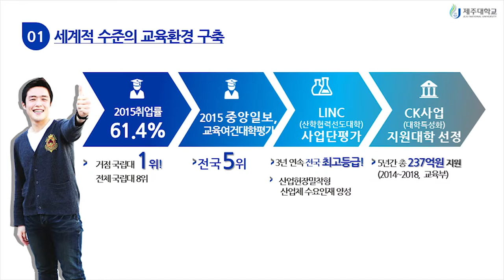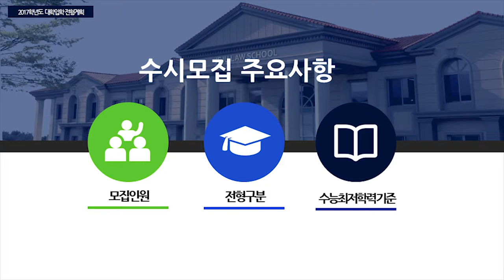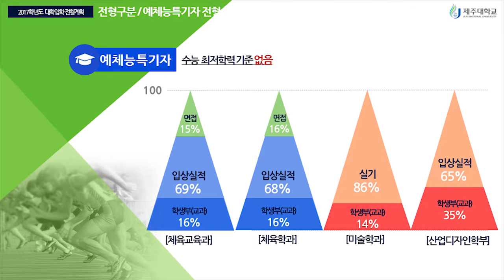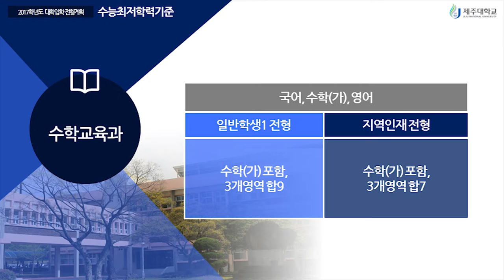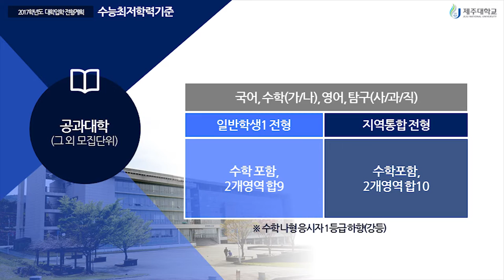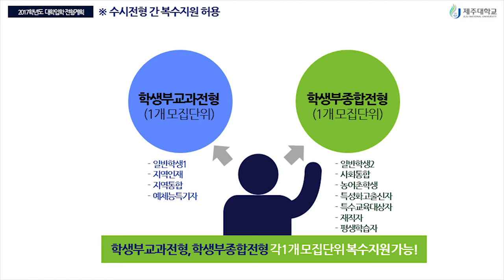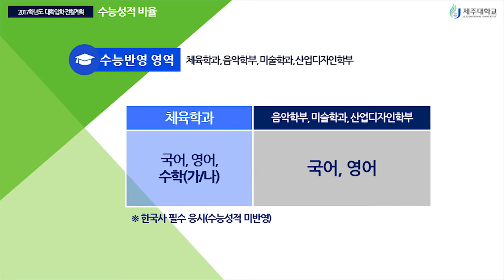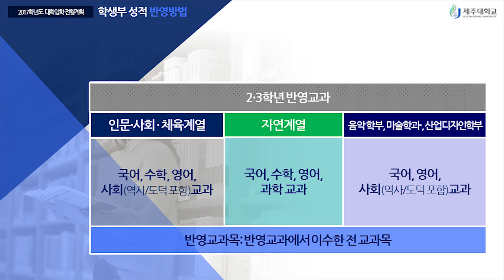[하이틴TV] 제주대학교_동영상입시설명회_정시전형안내